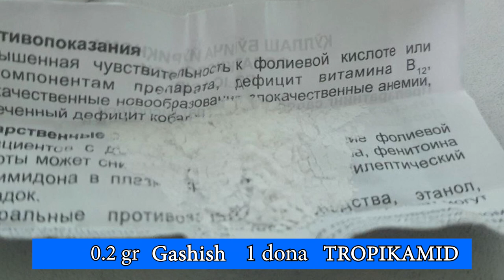Психотроп ва гиёҳвандлик воситалари савдоси билан боғлиқ ҳолатларга чек қўйилди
Андижон вилояти ИИБ ҳамда бошқа ҳуқуқни муҳофаза қилувчи органларнинг ҳамкорлигида  ўтказилган тезкор тадбирлар натижасида психотроп ва гиёҳвандлик воситалари савдоси билан боғлиқ  ҳолатлар фош этилди